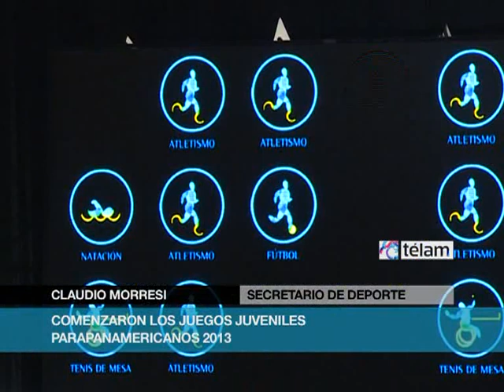Los juegos juveniles Parapanamericanos arrancaron con un colorido desfile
Un ruidoso y colorido desfile con más de 600 adolescentes de 17 países de América abrió la Tercera Edición de los Juegos, que se realiza en Buenos Aires hasta el 20 de octubre.

La competencia tiene una prioridad: la inclusión social de los chicos con alguna discapacidad y la integración a la vida de su comunidad, a través de alguna de las diez disciplinas que integran el torneo.

"Estoy orgulloso de ser el abanderado de mi país", dijo a Télam el venezolano Jesús Díaz, de 19 años, entre sus compatriotas, que escucharon atentamente mientras contaba cómo se había preparado "durante estos cuatro años para llegar a la meta".

En los Juegos Parapanamericanos Juveniles -en los que compiten chicos de 14 a 21 años-, Venezuela ya tiene un lugar destacado en atletismo y natación, contó la presidenta del Comité Paralímpico de ese país, Aiquel Hernández.

Antes del acto inaugural, las delegaciones que fueron llegando a  Tecnópolis quedaron facilmente identificadas por los colores de sus indumentarias.

Mientras el verde de los brasileños contrastaba con el amarillo de los colombianos, copó el lugar el celeste de las remeras de los argentinos, que integraban la delegación más numerosa, con un total de 204 personas, entre deportistas, entrenadores y acompañantes.

Respeto, compañerismo y mucho entusiasmo se respiró durante la espera en el playón lateral del microestadio, a donde cada delegación ingresó portando la bandera de su país.

"Estoy emocionado. Es la primera vez que participo en este torneo y me gusta, estoy contento", dijo a Télam, desde su silla de ruedas, Franco, un jugador de basquet argentino de 19 años, que empezó a practicar el deporte en la ciudad de Santa Fe.

Para la entrenadora de ciegos y disminuidos visuales argentinos, Marrion Lab, que es alemana y vive en Argentina, su grupo de 11 nadadores "está muy entusiasmado por empezar la competencia".

"Hay cerca de 200 sillas de ruedas entre las 17 delegaciones de  esta competencia", contó el jefe de la delegación argentina, Oscar Alberto De Luca, que precisó que nuestro país "se destaca por su buena y variada base en todas las disciplinas".

De Luca expresó que una de las expectativas está puesta en que algunos de estos chicos puedan competir en Rio 2016, los Juegos Paralímpicos de adultos.

"Algunos de los juveniles, al llegar a los 21 años, pueden pasar a la competencia de adultos, si han logrado un buen rendimiento en este Parapanamericano", explicó.

Natación, atletismo, pesas, tenis, tenis de mesa, básquet, fútbol 7, golbol, bochas y yudo son las disciplinas que integran estos juegos juveniles.

La inauguración de los Juegos fue encabezada por el jefe de Gabinete de Ministros, Juan Manuel Abal Medina, y la ministra de Desarrollo Social de la Nación, Alicia Kirchner, quien es presidenta del Comité organizador de los Juegos Parapanamericanos Juveniles 2013.

"El deporte además de integrador es igualador social y estos deportistas con su presencia y su trabajo dan un ejemplo a las sociedades que buscan tapar las diferencias. Todos tenemos el mismo derecho y todos somos iguales", dijo Abal Medina, al dejar inaugurados los juegos.

Para Alicia Kirchner, el trabajo de los atletas "alentará a otros jovenes que aún no comenzaron el camino del deporte. Cuántas historias y cuántas fuerzas podemos ver hoy aquí. Visualicemos las capacidades y los talentos".

Argentina, Brasil, Canadá, Chile, Colombia, Costa Rica, Ecuador, Estados Unidos, México, Nicaragua, Panamá, Puerto Rico, República Dominicana, Trinidad y Tobago, Venezuela, Guatemala y El Salvador son las 17 delegaciones que participan de esta edición.

Octavio Girondo, presidente de los Juegos Paralímpicos de las Américas, felicitó a las autoridades argentinas por valorizar el deporte ya que "es un derecho ciudadano que garantiza la equidad y la igualdad ante la ley".

Para el secretario de Deporte de Argentina, Claudio Morresi,  "los torneos Evita son en muchos casos el semillero que hace que estos chicos puedan llegar a los Parapanamericanos. Es como un círculo virtuoso que se da cuando el Estado tiene la premisa de incluir a todos".

Para obtener información sobre la marcha del torneo, los organizadores sugirieron ingresar a